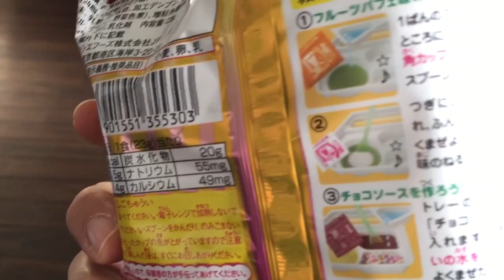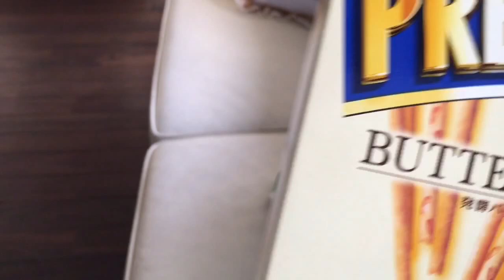Navidad en Japón: Arbol gigante de navidad en casa de la Antropóloga En Japón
Este árbol gigante de navidad, es el regalo de cumpleaños de mi hijo. Lo armamos entre los tres y mientras lo hacemos mi hijo canta... incluso le pide a ALEXA que toque jingle bells.

En e próximo video sobre NAVIDA charlare con ustedes el tema del significado y los rituales navideños en este país.

Que tenga muy buen día y a, abrigarse!.